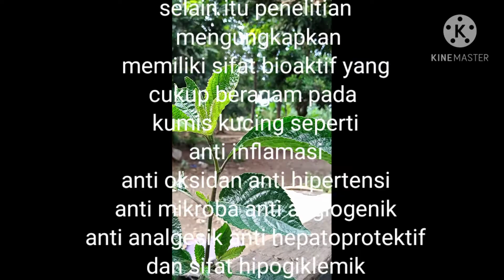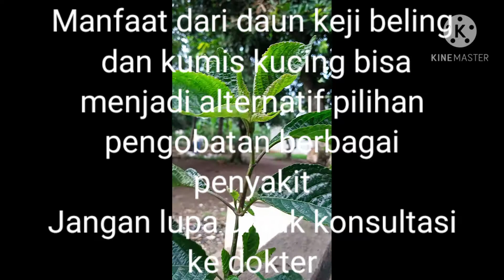KHASIAT DAUN KUMIS KUCING DAN KEJI BELING UNTUK MELANCARKAN BUANG AIR KECIL#daunkumiskucing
Khasiat daun Keji Beling dan Kumis kucing bisa membantu meluruhkan batu ginjal dan batu kandung kemih serta melancarkan buang air kecil.KHASIAT DAUN KUMIS KUCING DAN KEJI BELING
Berdasarkan penelitian para ahli bahwa Daun Keji Beling mengandung kafein Vitamin C Vitamin B1 Vitamin B2 yang mempunyai khasiat untuk kesehatan.KHASIAT DAUN KUMIS KUCING DAN KEJI BELING

Selain itu penelitian mengungkapkan memiliki sifat bioaktif yang cukup beragam pada kumis kucing, seperti anti inflamasi, anti oksidan, anti hipertensi, anti mikroba, anti angiogenik, anti analgesik, anti hepatoprotektif, dan dan sifat hipogiklemik.KHASIAT DAUN KUMIS KUCING DAN KEJI BELING

Khasiat dari daun Keji Beling dan Kumis kucing bisa menjadi pilihan alternatif untuk pengobatan berbagai macam penyakit.
Jangan lupa untuk konsultasi dengan dokter